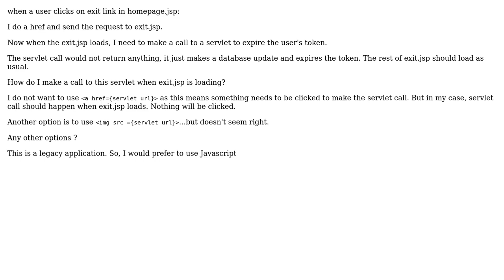calling a servlet during a page load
With thanks & praise to God, and with thanks to the many people who have made this project possible! | Content (except music & images) licensed under CC BY-SA | Music | Images & others | With thanks to user Npa user Juned Ahsan and the Stack Exchange Network Trademarks are property of their respective owners. You are responsible for your own actions.